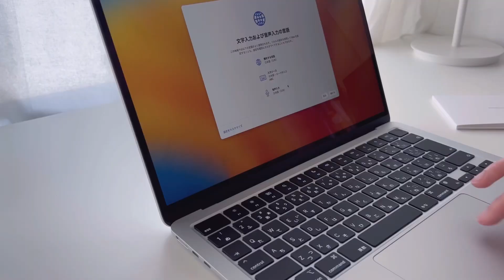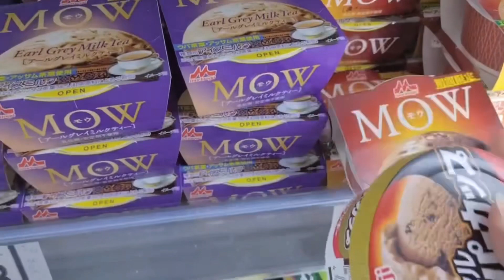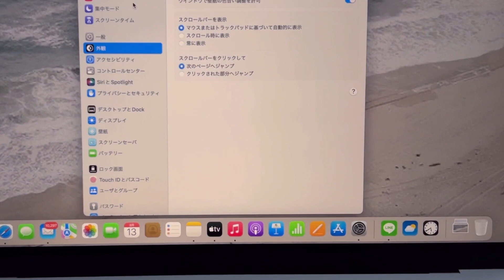| unboxing |Apple/MacBook開封動画/春休みのvlog